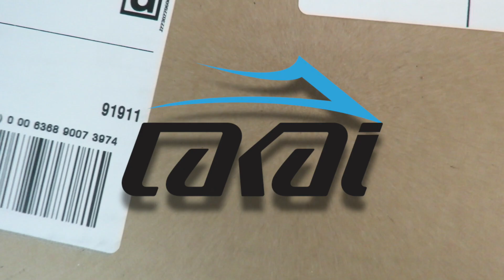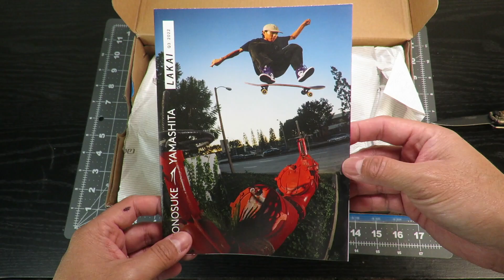Lakai Riley 3 Unboxing/On Feet